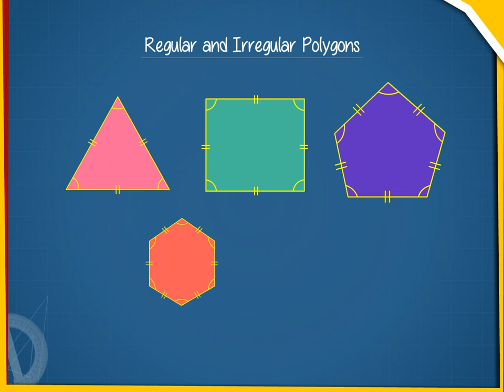Regular and Irregular polygons U-3 class.8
TOPIC  : MATHS (REGULAR AND IRREGULAR POLYGONS U-3  )
CLASS : 8
 BY        :  DIGI NATURE